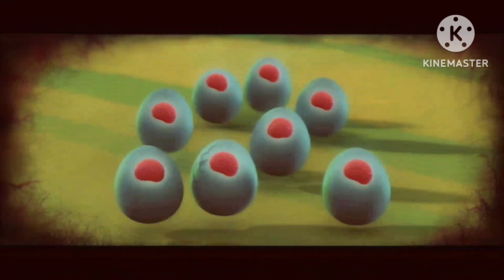CRACKÉ - BIRD | Cartoon Animation funny episode 😂😂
Your,s Quries
animation video,
funny video,
3d animation,
cg animation
,comedy,
slapstick,
character,
quality animation,
cracké,cracke,
children tv,kids tv,
animation studio,
tv series,
tv kids children,
cartoon,for children,
for kids,
squeeze,ed,eggs,ostrich,bird,movies,dessin animé complet en francais,dessin animé,dessin animé pour petit,dessin animé en français,épisode complet,French,English,big,inflation,air,animation,animals
AiCat7
Bunny Kids Club
Funny cats channel
Wasim Durrani
Meow Motion
Cat channel 91
Cat Mom Meow

Your Quries